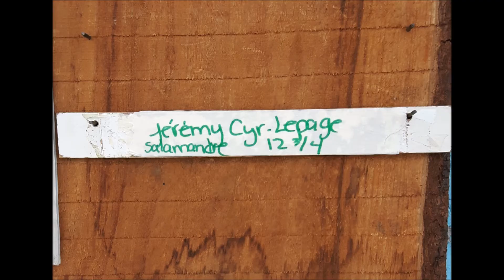Tournoi des Enfants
17 fev 2018